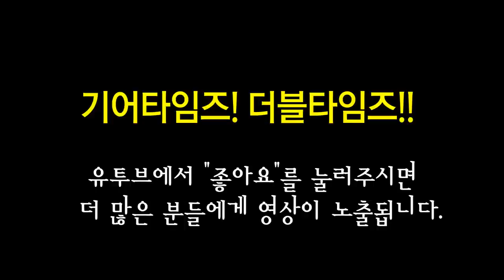Fender Japan Classic 60s Strat wGold Hardware